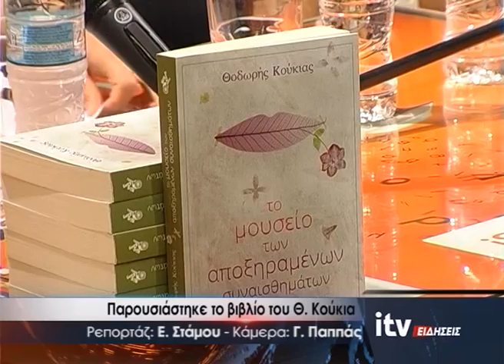Παρουσιάστηκε το βιβλίο του Θ. Κούκια - ITV ΕΙΔΗΣΕΙΣ - 23/6/2017